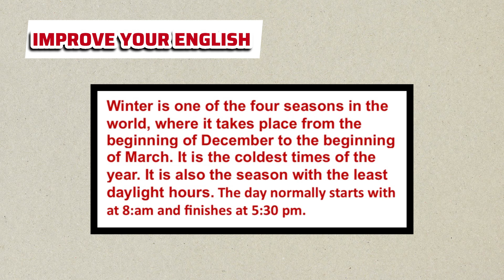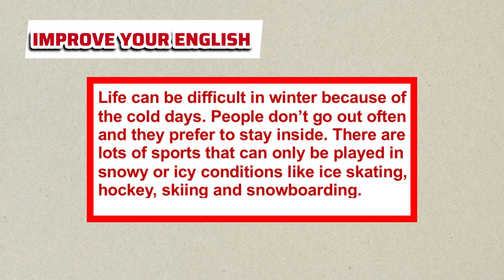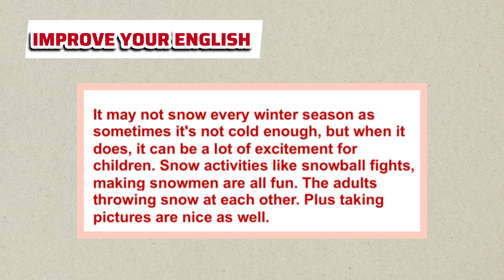IELTS LIFE Skills|| Improve your English |Winter season|| A1|B1|A2| Speaking And Listening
ELTS LIFE Skills|| Improve your English |Winter season|| A1|B1|A2| Speaking And Listening#viral